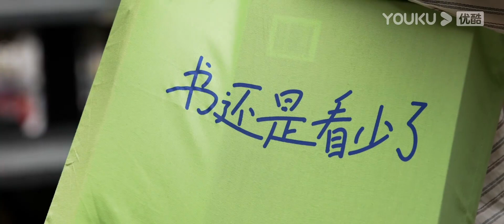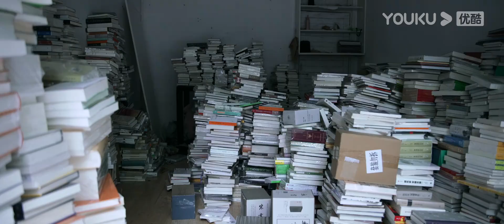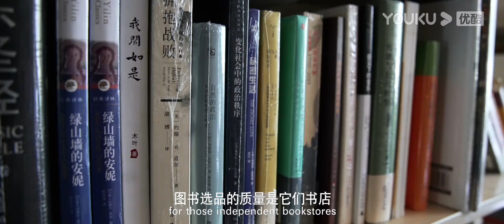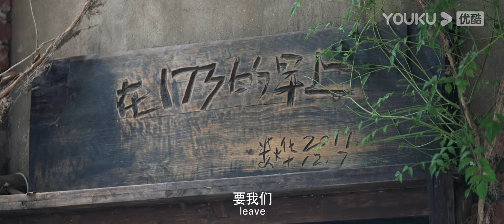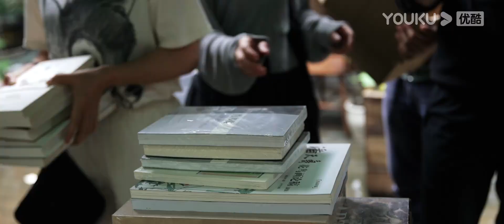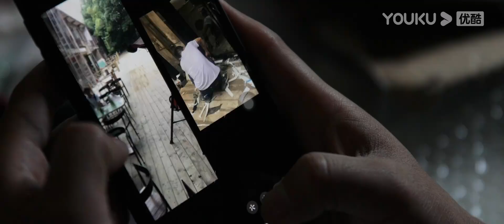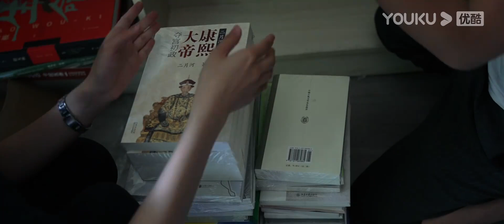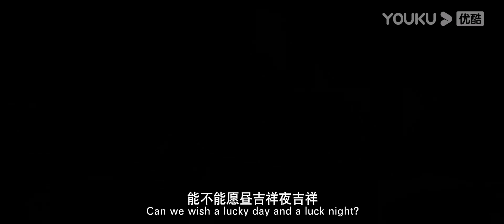【百草园 Last days of a bookstore】| 优酷纪实 YOUKU DOCUMENTARY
【百草园 Last days of a bookstore】纪录片《百草园》，记录了经营11年之久的武汉百草园书店永久闭店前的最后14个营业日。这是书店对它的读者、对这座城市的临终遗言。所有故事都发生在这间已经断电1年半的书店里。书店主理人老王发出闭店公告后，大量读者从全国各地赶来选购图书，拍照留念，用各种方式送别这间有性格的书店。老王也将在14天后，与伙伴们走上全新的旅程。